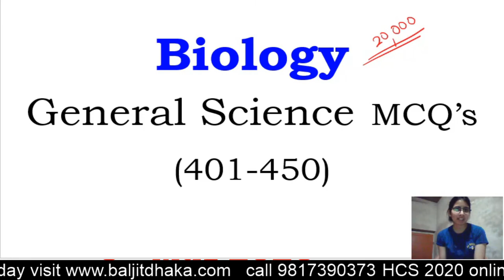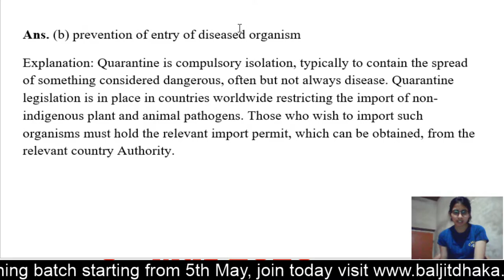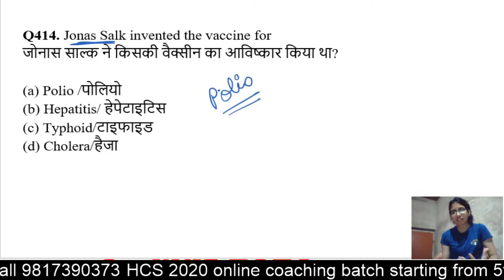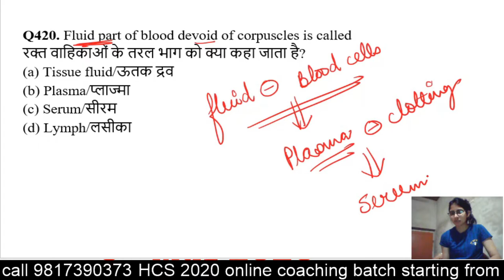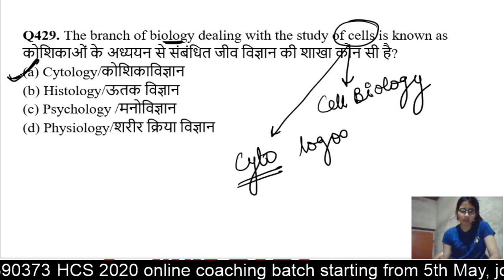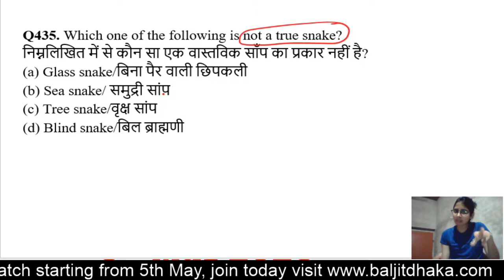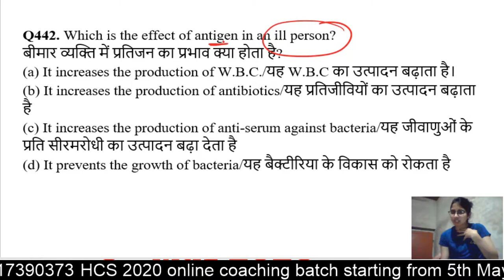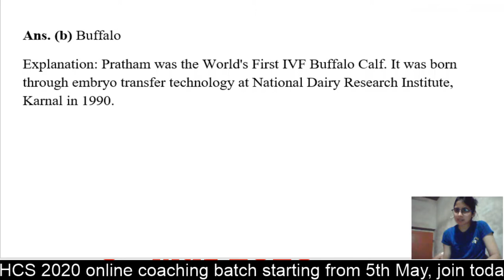HCS 2020 I General studies 20,000 MCQ I General science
Join HCS 2020 New online Batch for HCS starting from 5th May 2020,